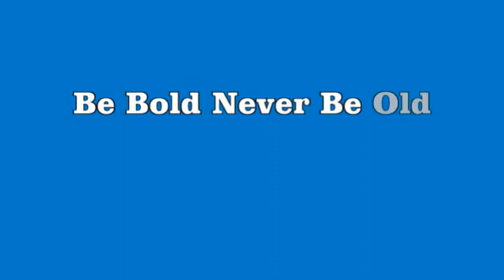Week 12.5 Three very Important Anti Aging Exercises You Aren't Doing!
Rico Caveglia Presents Three very Important Anti Aging Exercises You Aren't Doing!